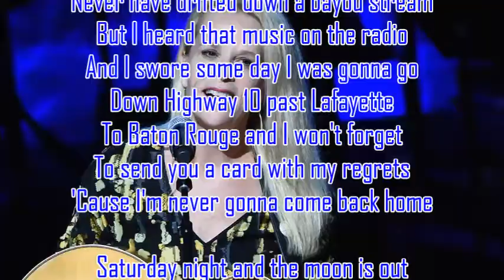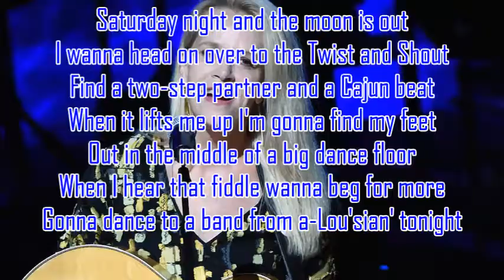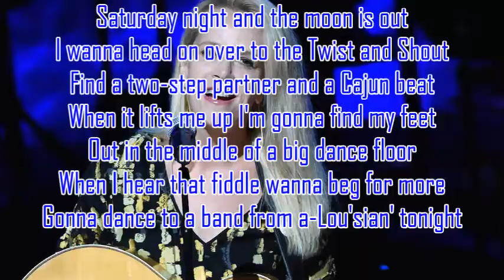Mary Chapin Carpenter Down At The Twist And Shout + lyrics